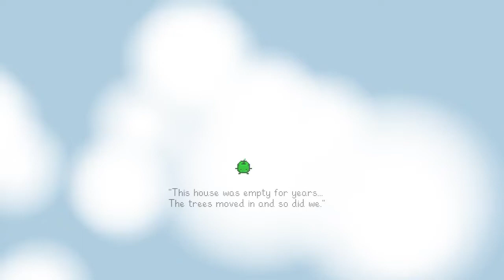Let's play | Stardew Valley | Pt.13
Get urself a Stardew valley